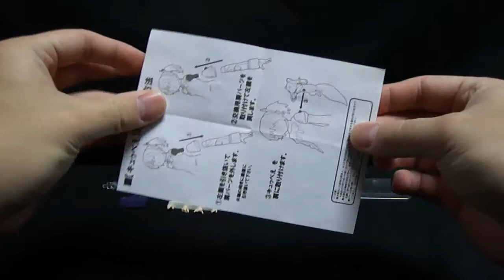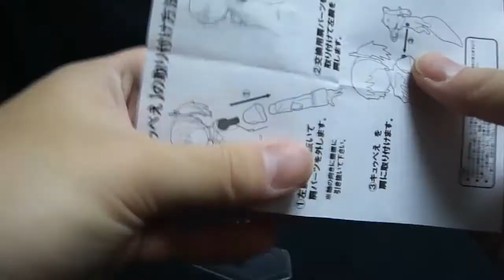『おもちゃの国アリス』 #467 「figma 鹿目まどか 制服ver.の紹介」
2016年2月9日～2月14日の期間で札幌にて「MADOGATARI展」が開催されます。
そこで全13回にわたって「魔法少女まどかマギカ」のfigmaを紹介していきます。

1回目の今回は「figma 鹿目まどか 制服ver.」の紹介をします。

このfigmaはPSP魔法少女まどか☆マギカ ポータブルの完全受注限定生産版 「限定契約BOX」に同梱となっている物です。

附属品として交換用表情パーツと手首数種、カバンが付属しています。
さらに「キュゥべえ」が付属し、まどかの肩に取り付けることが出来る仕様となっています。
ただ、そのままでは取り付けることが出来ないので、専用の肩パーツも附属しています。

可動範囲は従来のfigmaと同じで良く動きます。
肘関節がNo.200以降の物のように小型化されてはいますが、
軸部分は以前の物と同じく太めなので破損しにくいとは思いますが、
肘を曲げる際には肘関節の向きに注意が必要となります。

初期に取り付けてある表情パーツの目線が右目線となっており、
附属の表情パーツは真顔や笑顔ではない為使いづらい印象。
正面目線の表情パーツが付属していた方が良かったと思います。

「キュゥべえ」は前述通りにまどかの肩に取り付けることが出来ます。
専用の肩パーツを使用することで安定して取り付けることが出来ますが、
まどかの左の髪に干渉してしまうので左側に顔を向けにくくなってしまいます。